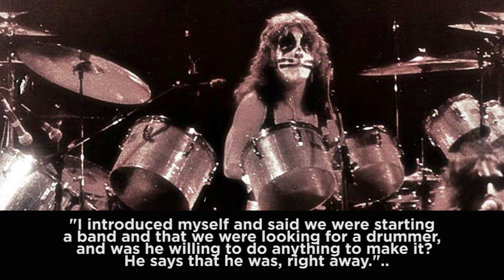Peter Criss before KISS